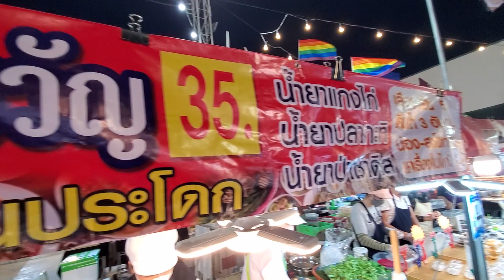259 ขนมจีนประโดก แก้วขวัญ ขายดีมาก หลากหลายน้ำยา แซ่บๆๆ